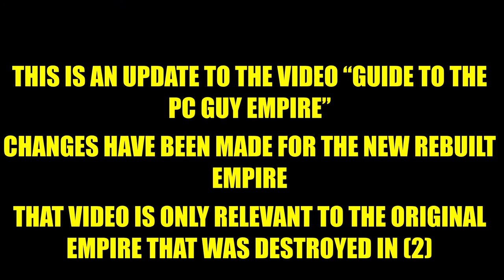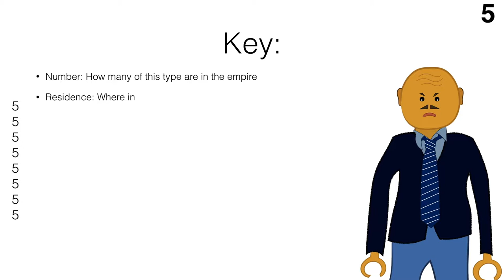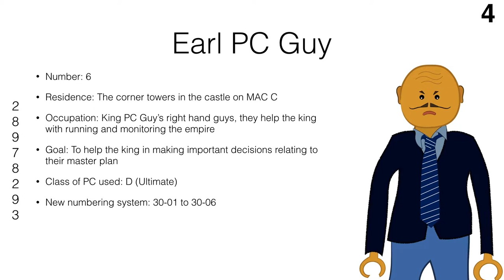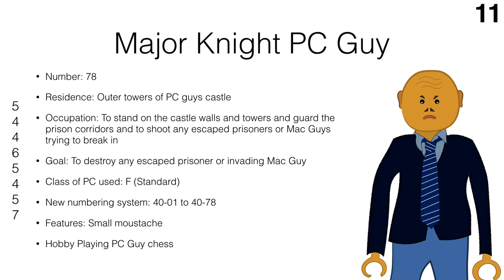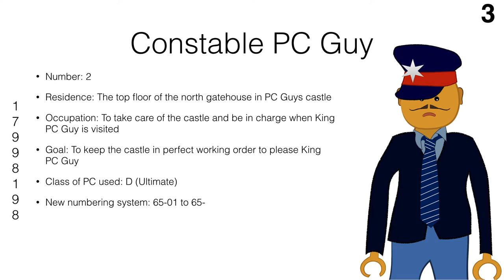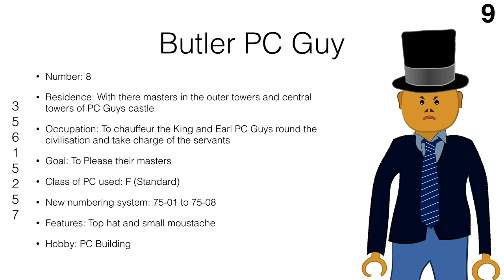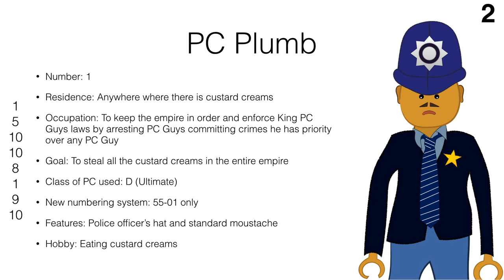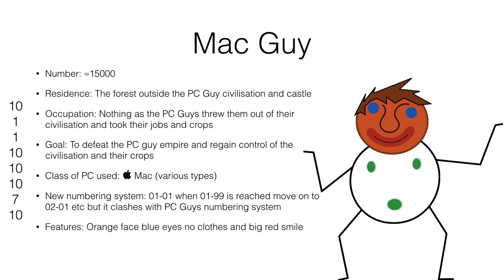Every type of PC Guy explained!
The PC Guy army is back!! Bigger, bolder and badder than ever before. There are new types of PC Guy in this empire and this video explains them all!